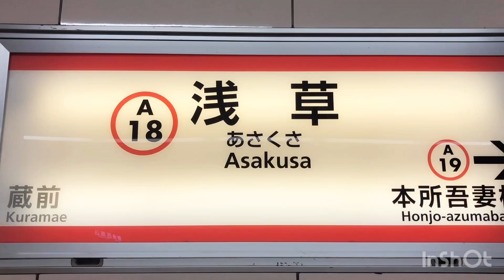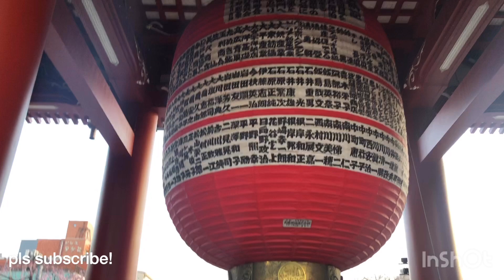asakusa/浅草 tokyo Mar20,2020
DescriptionAsakusa retains the vibe of an older Tokyo, with traditional craft shops and street-food stalls along Nakamise Street near the ancient Sensō-ji temple. Mid-19th-century Hanayashiki amusement park has rides and cafes, while riverside Kuritsu Sumida Park hosts regular festivals and firework displays. A trendy upscale dining scene is developing along the waterfront, while backstreets are lined with casual izakaya bars.